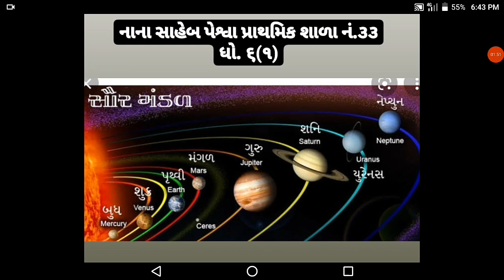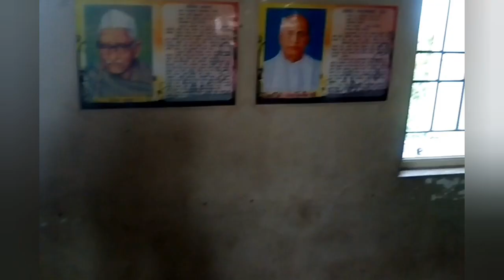Solar system role play by Nana shaheb Peshwa pratham shala no. 33